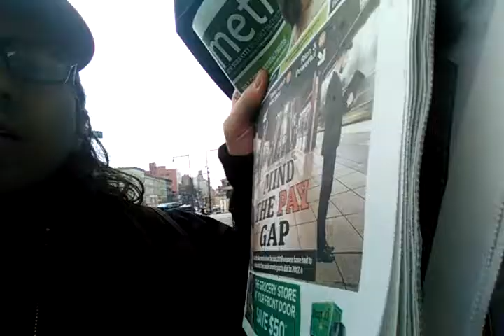Mueller Orders FBI to Raid Trump Lawyer Michael Cohen's Office; Disgrace To Our Democracy